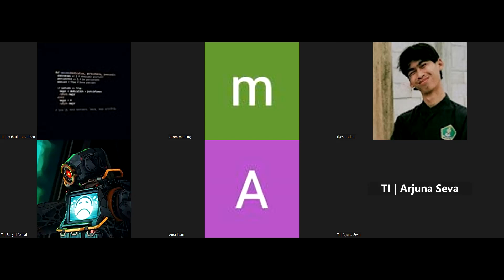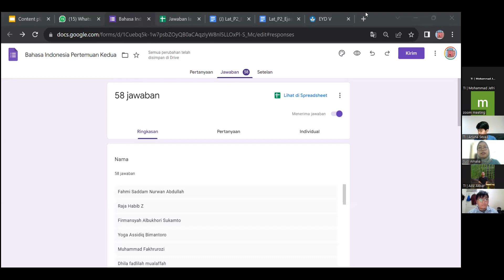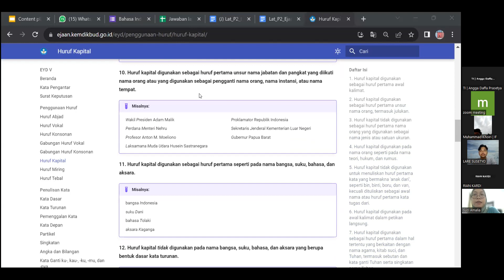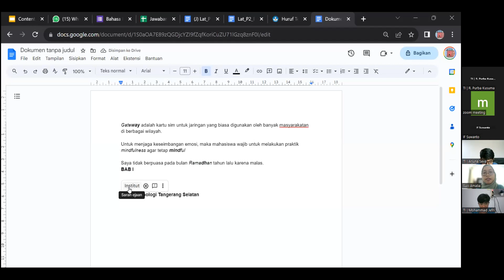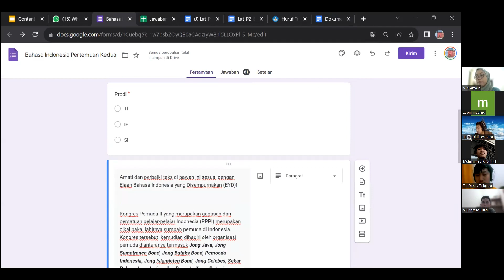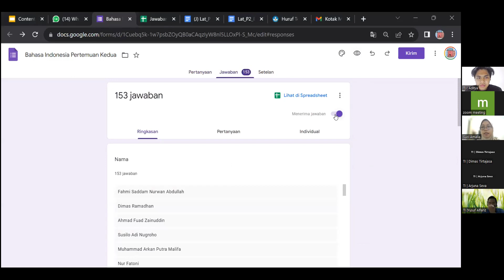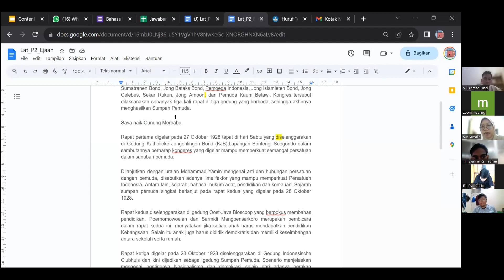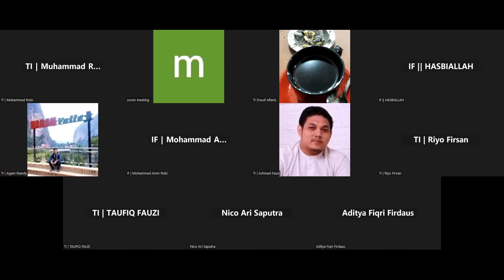2023-10-12 Bahasa Indonesia